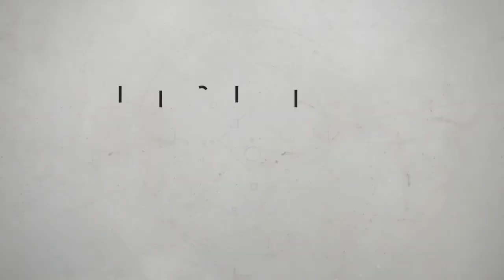Destiny 2: Crucible Episode 1 (Live Commentary)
If you want to tell me something, tell me on my discussion board, i reply to all comments, even if its a simple hey.

Snap: Ash.theloser